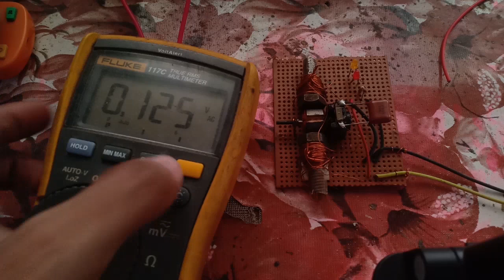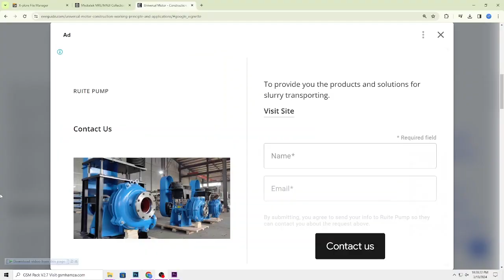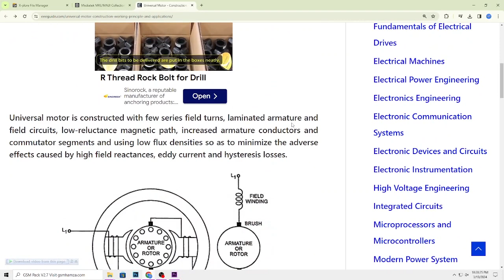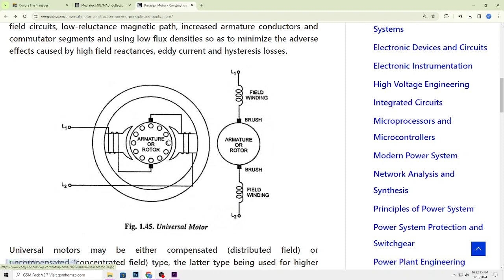Universal Motor Construction and Working, Bangla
VIDEO 2 | সিরিজ মোটর তৈরি ও মূলনীতি । NAIM ENGINEERING WORKS | UNIVERSAL MOTOR PROTOTYPE DESIGN |